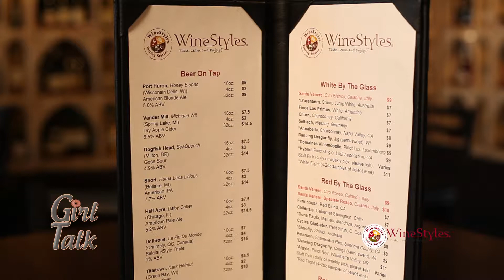WI57 | Girl Talk | WineStyles | 03/22/18